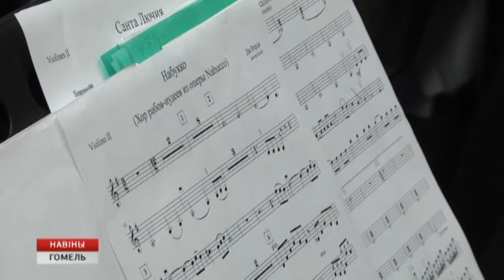"Тenorissimi" - новый проект Гомельской филармонии